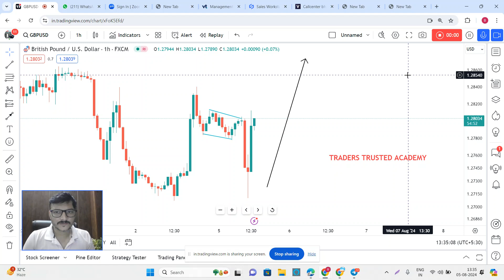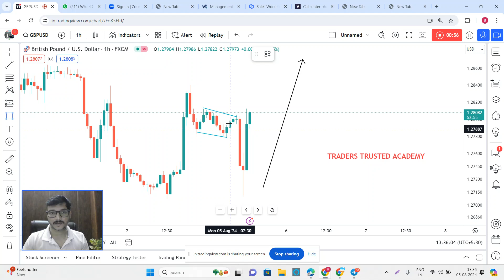GBPUSD Buy Setup Found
Mr. Kapil From Hariyana Successfully Completed Online Forex Trading Course

Best Forex Trading Course In India For Beginners

Are you looking to dive into the world of forex trading but don’t know where to start? Our comprehensive forex trading course, specifically designed for beginners in India, is here to guide you every step of the way. Learn the fundamentals, master trading strategies, and gain the confidence to trade like a pro. This 2024 edition includes updated content, expert tips, and real-world examples to help you succeed.

Unsure of the best Forex trading course in India for beginners? Don't worry, we've got you covered! This video unveils the top-ranked courses, equipping you with the knowledge and skills to navigate the Forex market confidently. From in-depth strategy breakdowns to live trading examples, discover the perfect course to launch your Forex trading journey.

Here's what you'll learn:

Essential Forex trading concepts for beginners
Top-rated Forex trading courses in India (2024)
Key factors to consider when choosing a course
Live trading demonstrations and expert insights
Bonus tips to kickstart your Forex trading success